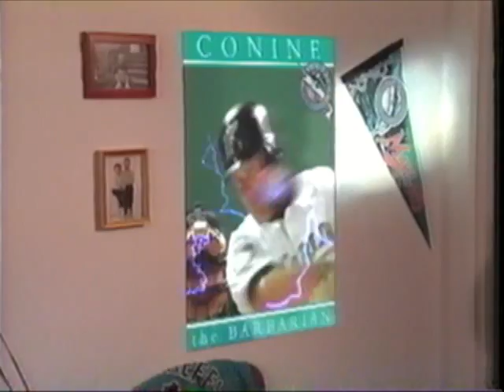Tyler Juergens Florida Marlins Commercial.mp4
Tyler Juergens Florida Marlins Commercial 1997